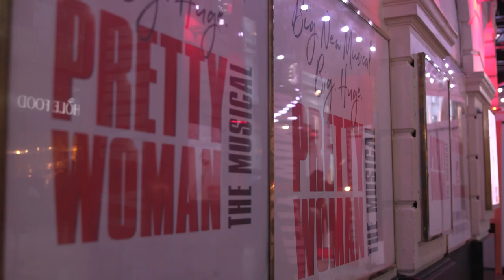Pretty Woman is now open in the West End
One of Hollywood’s most beloved stories of all time is now coming to the West End, Pretty Woman The Musical at the Picadilly Theatre

Vivian Ward a free-spirited Hollywood prostitute who lives with her sarcastic wisecracking best friend and roommate Kit De Luca. Vivian is hired by Edward Lewis a handsome wealthy businessman to escort him for several business and social functions. Vivian and Edward are unlikely soulmates who overcome all odds to find each other and themselves. Experience the moments you love from the movie and get to know these iconic characters in a whole new way in this dazzlingly theatrical take on a love story for the ages.

Pretty Woman The Musical features direction and choreography by two-time Tony Award-winner Jerry Mitchell (Kinky Boots, Legally Blonde, Hairspray), an original score by Grammy winner Bryan Adams and Jim Vallance (Summer of ’69, Heaven) and a book by the movie’s legendary director Garry Marshall and screenwriter J.F. Lawton.

Aimie Atkinson (Six, In the heights, Zorro The Musical) plays Vivian and Danny Mac (White Christmas, Sunset Boulevard, Amelie) plays Edward.

Brought to life by a powerhouse creative team representing the best of music, Hollywood and Broadway, this new musical is guaranteed to lift your spirits and light up your heart.